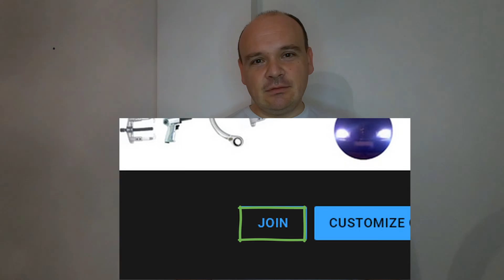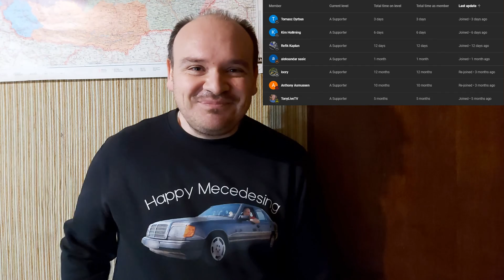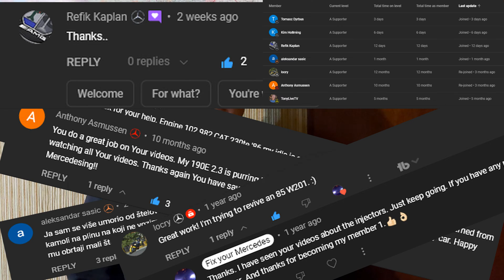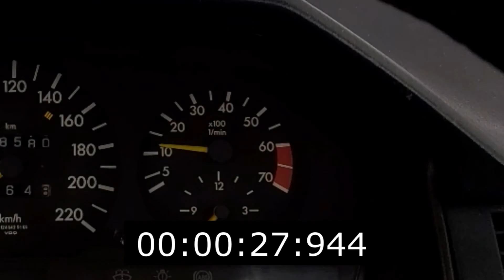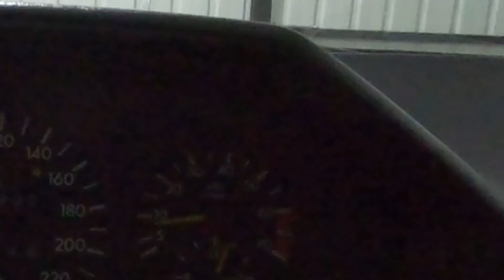㉦Mercedes Ke-Jetronic㉦ - ☝🏻️❗Two different KE3 versions❗☝🏻️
Timecode
0:00 Intro
0:05 - 3:43 Thanking my members
3:44 - 5:44 What do you get for $2US as a SUPPORTER
5:45 - 9:49 The Two systems KE3
9:50 - 10:35 28seconds on 1200RPM
10:36 - 11:33 Cold start on the older version
11:34 - 12:01 Me and my cutties

For all of you to understand the system in brief - Developed in 1973 and being mounted into cars up to 1993 as it went in history. But why these to letters!?(KE) K(from German "kontinuierliche Einspritzung" meaning continuos injection, without interruption) the MECHANICAL injection system on which the fuel starts flowing from the fuel tank sucked by the FUEL PUMP and delivered to the FUEL DISTRIBUTOR which sends fuel to the INJECTORS while the majority of it flows through the FUEL PRESSURE REGULATOR through its return line back to the fuel tank again. The letter E(elektronische Gemischanpassung/electronically controlled mixture adaptation) has to mark the electronic sensors (the developement starting from early eighties) which had to inform the ECU about the current state of the engine so that the ECU(Electronic Control Unit) then could create current signal in mA(miliampers) and send it to four crucial components for the system - the EHA(the electro-hydraulic actuator, a unit consisting of a magnet, an electromagnet and a baffle plate) which had to fine tune the engine in each of its phases, the ICV(the idle control valve), the unit which was predicted for the engines perfect idle, the X11(the diagnostic socket) where the duty cycle(the ideal mixture) was adjusted and the X11/4(the code reader) - the socket which from any codes were read if present using an OBD1 scanner.
"Happy Mercedesing"